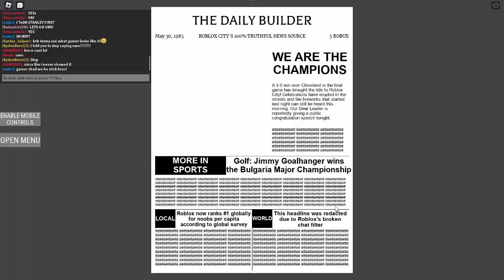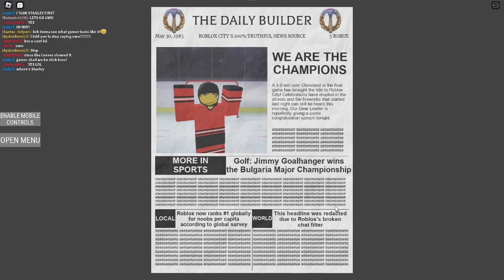Ro-hockey episode 14 part 3| The finals we go! (Roblox).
idk if it will ask for a invite tell me if it does or does not cuz i want to know for next time to try an fix it.